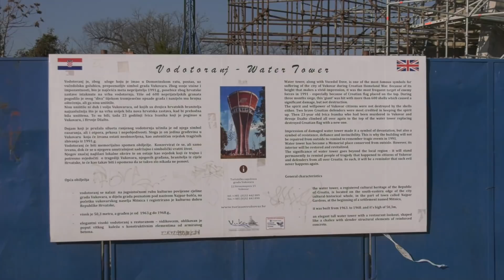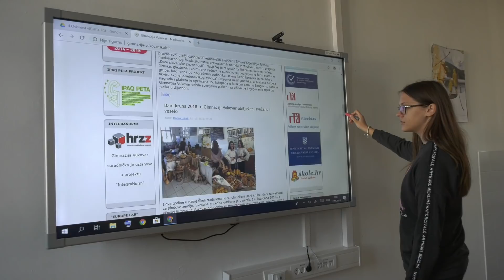Gimnazijalci u Vukovaru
Reportaža televizijske sekcije Nautes Katoličke gimnazije u Požegi o učenicima u Gimnaziji Vukovar.